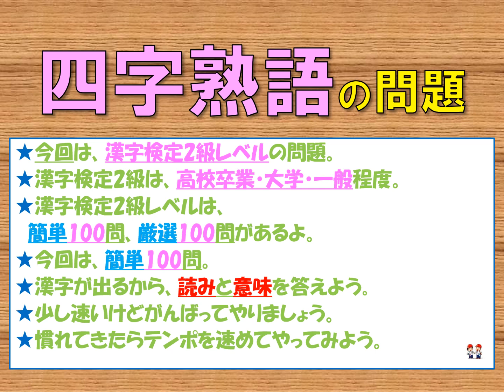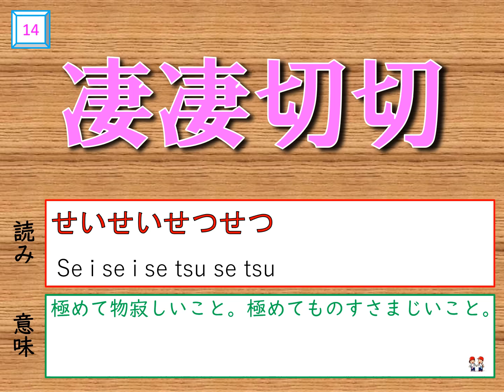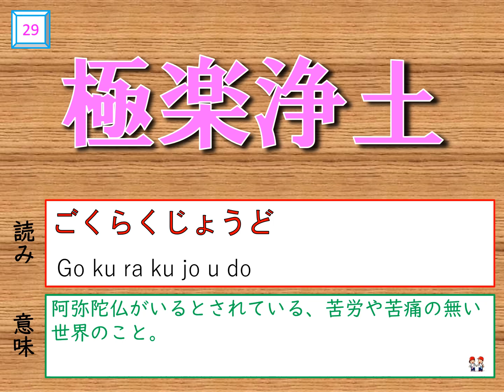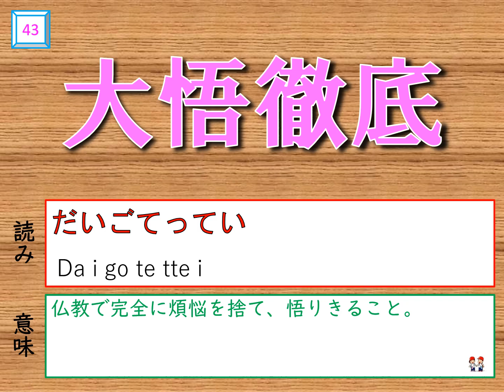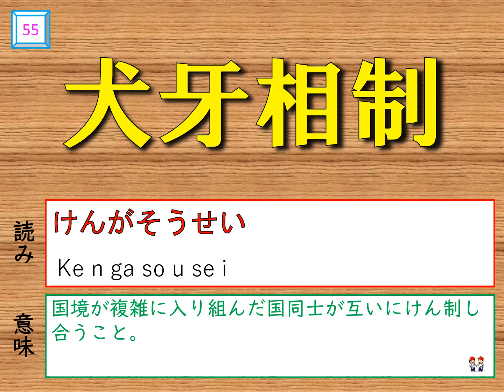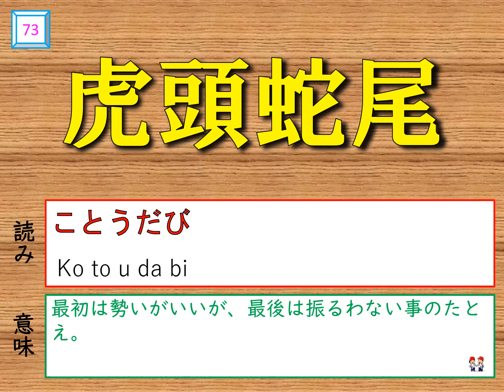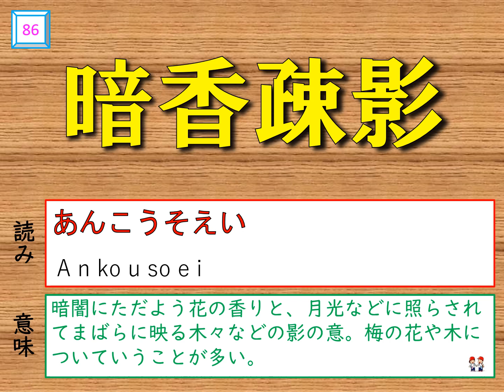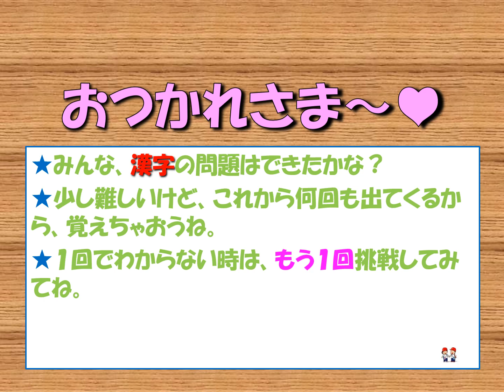漢字検定2級 ★四字熟語★【簡単】読み 100問♪ Four Character Idioms in KANJI Test Level2 【Easy】Reading 100 questions♪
★Four Character Idioms in KANJI Test Level2 【Easy】Reading★
☆漢字検定2級　四字熟語☆
【簡単】100問をやってみよう♪
漢字検定5級～1級まで、簡単・厳選・難問の3段階に分けて勉強しよう。